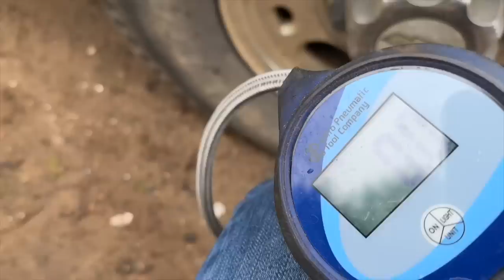First Time...Last Time? 😬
I'm open to trying most anything once (sometimes twice). Watch to see what may need a lot of tweaking to try again, though. Feels good to be making strides towards spring getting fertilizer spread. It's officially here according to the calendar, and will officially be here on the farm soon enough! We appreciate you being here! Until next time, Farm Hard Live Well, The Bernards